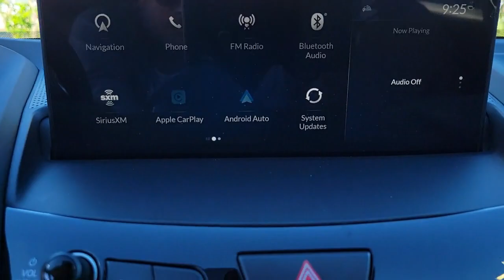2021 Acura RDX Clearwater, Tampa, St. Petersburg, Palm Harbor, Largo, FL 92523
Lunar Silver Metallic New 2021 Acura RDX available in Clearwater, Florida at Crown Acura. Servicing the Tampa, St. Petersburg, Palm Harbor, Largo, FL area.
2021 Acura RDX Technology Package - Stock#: 92523 - VIN#: 5J8TC1H52ML022758

Crown Acura
18911 US Hwy 19 N

2021 Acura RDX Technology Package 22/28 City/Highway MPG